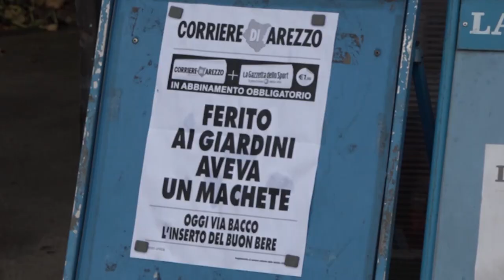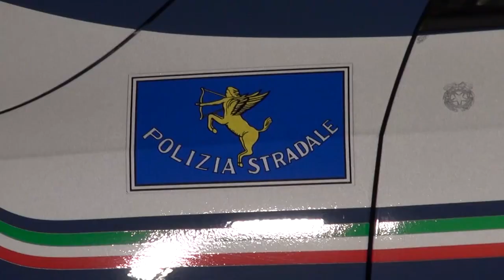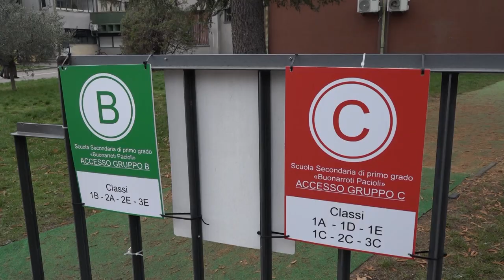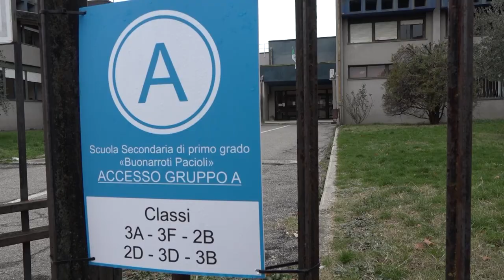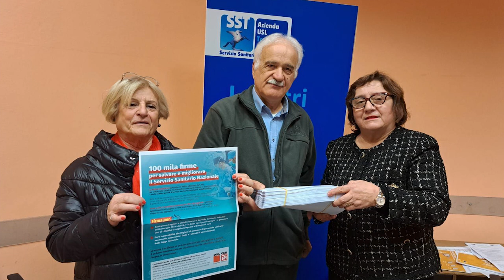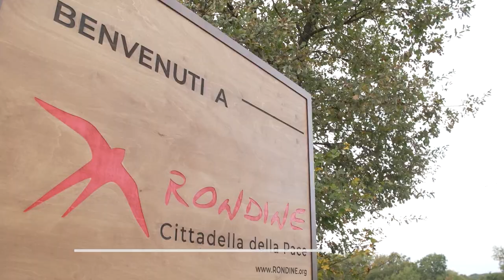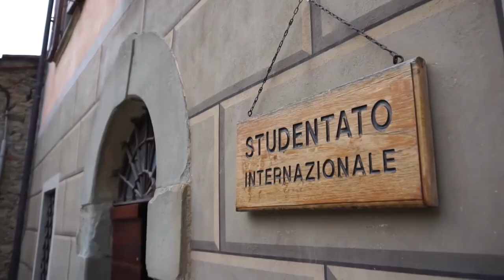Cronaca Aretina del 30.11.23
SOMMARIO

Lite ai giardini del Porcinai, spunta anche un machete: tre denunce. residenti e commercianti esasperati

Escalation di morti sulle strade aretine, 30 vittime nel 2022. Quasi mille il totale degli incidenti

Guasto ai riscaldamenti della scuola “Buonarroti”, chiusa due giorni. lavori urgenti per il rientro di lunedì

Demolito il ponte di Rigutino. Dibattito in consiglio comunale, Casi: "disponibile al progetto della passerella"

Polizia Municipale, al via la sperimentazione del taser: delibera approvata dal consiglio comunale

Da Neet a cuochi, ad Arezzo un nuovo corso di formazione promosso da Zero spreco Edu